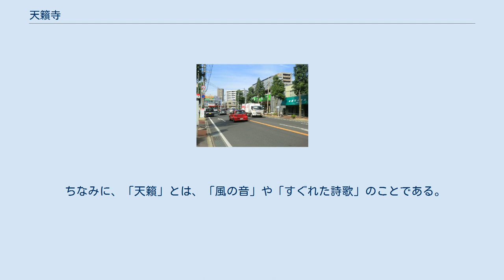天籟寺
日本 」 福岡県 」 北九州市 」 戸畑区 」 天籟寺 天籟寺バス停付近 天籟寺（てんらいじ）は福岡県北九州市戸畑区の地名および地域名。
 戸畑区市街地の中央部に位置しており、町名として天籟寺1・2丁目がある。
また、観音寺町、菅原、天籟寺の全域ならびに夜宮（よみや）、正津町（しょうづまち）、沖台の各一部を含む地域の総称である。
 地区の中央を天籟寺通りが通っており、沿道には商店が建ち並んでいる。
また、地区内を流れる準用河川の天籟寺川は、天籟寺通りの下で暗渠になっている。
地形的には天籟寺川流域を底とする、坂の多い地域でもあり、特に菅原地区には急坂も存在する。
 戸畑祇園大山笠の天籟寺大山笠の拠点である菅原神社をはじめとし、地域には菅原道真にまつわる伝説が存在する。
また、8月中旬には、「天籟寺の盆踊り」（市の無形民俗文化財）が夜宮公園内で行なわれる。
 曹洞宗天籟寺 平安時代に「天頼寺」という寺があったことに由来する。
伝説によると、901年（延喜元年）に、左遷された菅原道真が大宰府に向かう途中でこの寺に宿を求めたという。
怪しんだ和尚は一行を朝までという約束で泊めたが、夜中に鶏の鳴きまねをして追い出してしまった。
それ以来この寺では鶏を飼うことはなく、たまに飼っても奇形の鶏が産まれたという。
なお、由来は不明だが、現在も「天籟寺」という名前の曹洞宗の寺がある。
 ちなみに、「天籟」とは、「風の音」や「すぐれた詩歌」のことである。